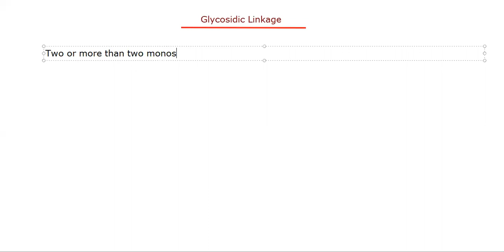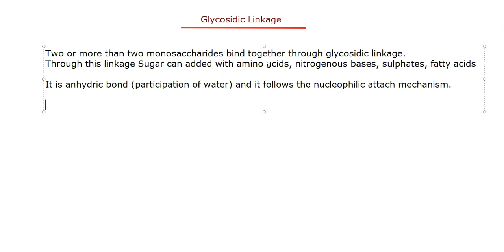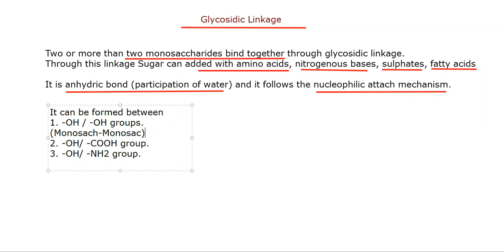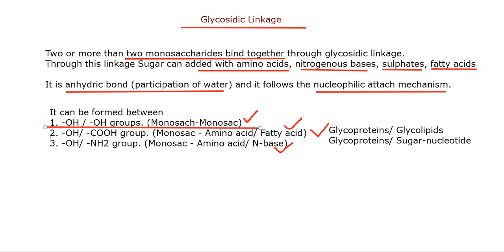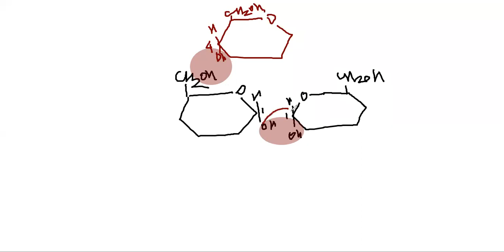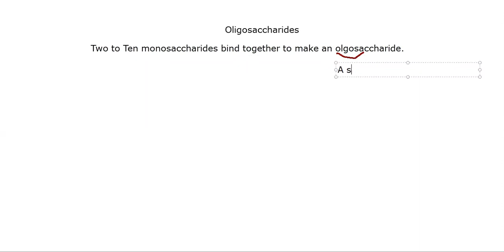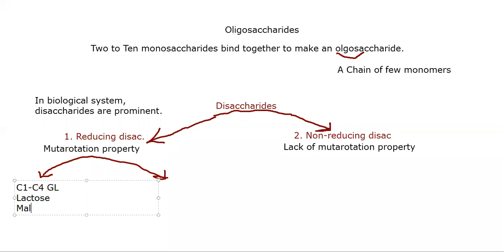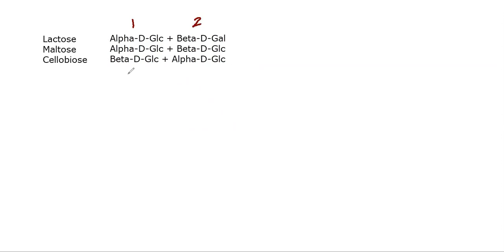CARBOHYDRATES-4 (Glycosidic linkage & Oligosaccharide)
For the students for UG and PG Life Sciences and Allied Subjects